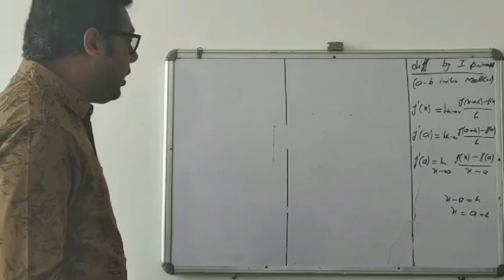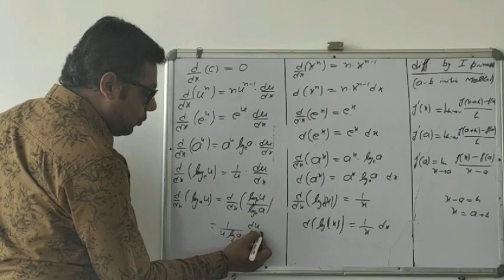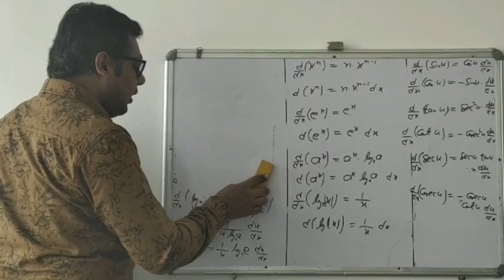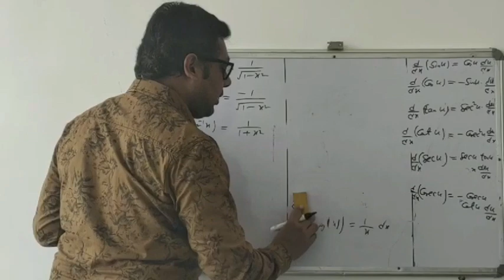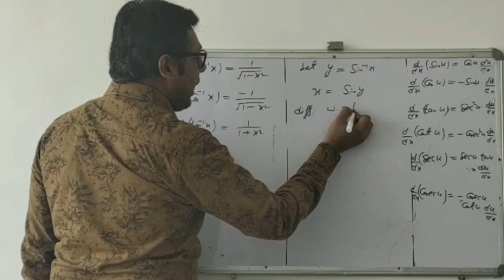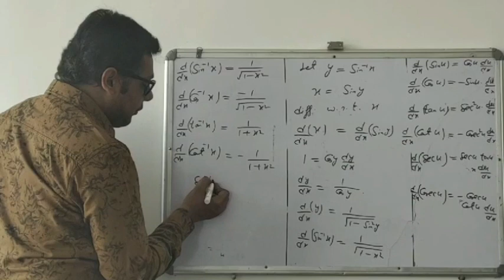Method of differentiation